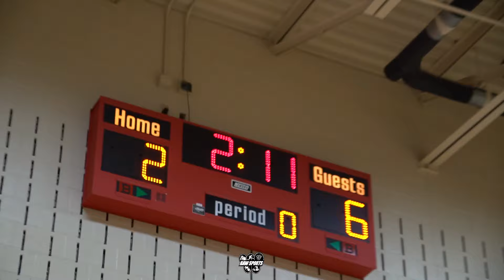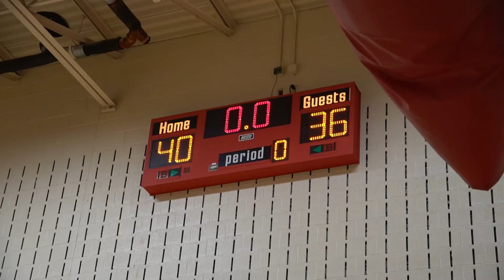CENTRAL DAUPHIN vs WILSON (FRESHMAN Game) 12/27/23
Big Star & Raw Sports presents 2023-24 High School basketball featuring CENTRAL DAUPHIN vs WILSON . This was a high school freshman game took place on 12/27/23